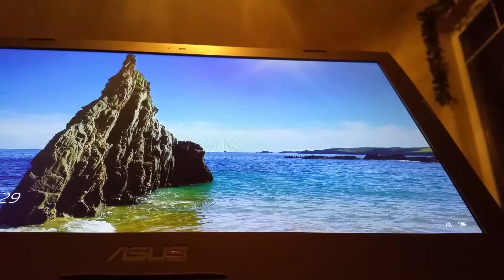Ruger Gun Pad Lock--easy pickings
This pretty much sums up why I do not use my gun locks which are included with every new gun purchase.  The lock is made by "Regal" from China.  I actually start picking the lock at the 21 second mark and by the 26 second mark, the lock opened.  I did this wish one of those cheap "Goso" lock pick sets from Amazon, which was sold under the name "Actorstion Direct".  Some of the picks and the tension wrenches are useful enough for now, and it makes for some good quality time spent with my children, learning to pick locks.